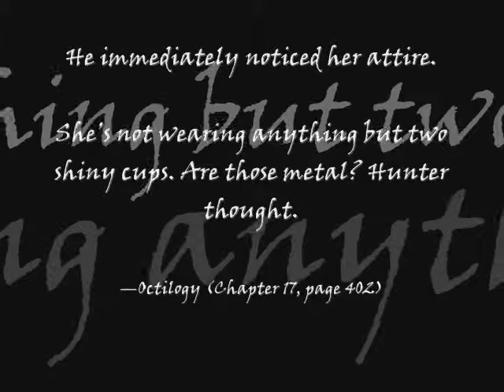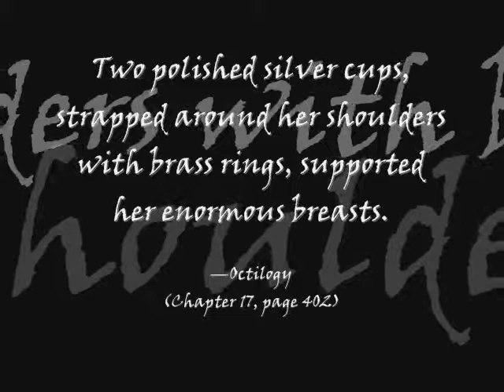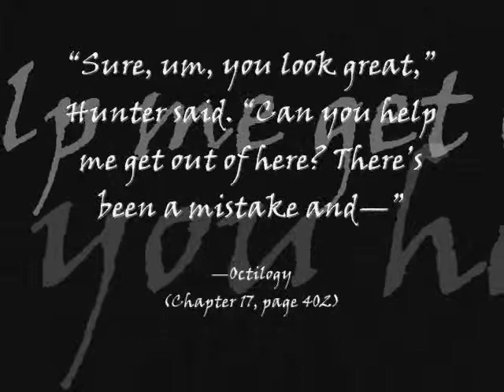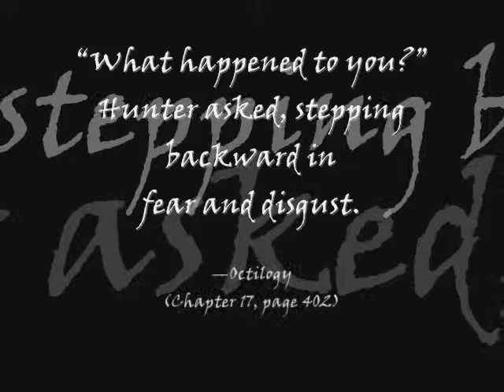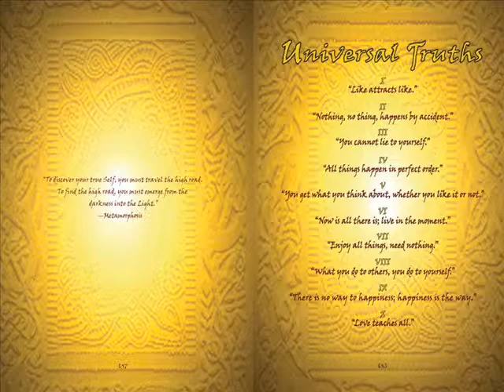MADAM TARANTULA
-Metamorphosis

-Metamorphosis

Related:
Real Magic
Everyday Immortality
The Return of Merlin
Peaceful Warrior
Celestine Prophecy
Four Agreements
The Teachings of Don Juan
Forest Gump
Wizard of Oz
Avatar
Lord of the Rings
Andromeda Strain
Legends
The Princess Bride
Time Bandits
Labyrinth
Dark Crystal
Jurassic Park
Aliens
The Republic
Mythology
Fairy Tales
Fables
Fantasy stories